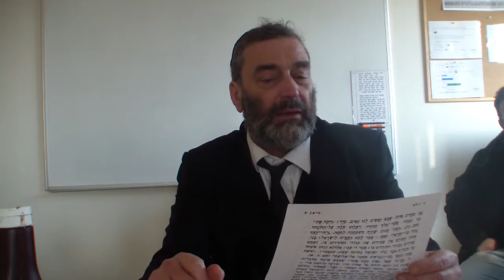Les 10 commandements Premier : Hanohi...